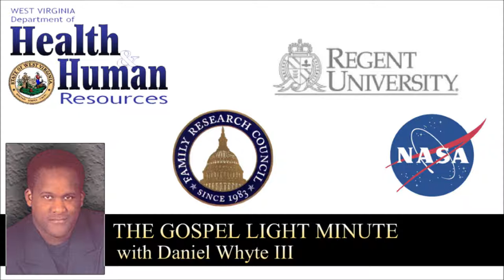Kay Coles James (Gospel Light Minute #52)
She is the president and founder of the Gloucester Institute which is an organization that trains and nurtures leaders in the African American community. She was the director for the United States Office of Personnel Management. She was nominated by George W. Bush in 2001 and served in that position until 2005. Prior to that appointment, she served as Virginia Secretary of Health and Human Resources under then-Governor George Allen and as Senior Vice President of the Family Research Council. She was also the dean of Regent University's government school. She is a current member of the NASA Advisory Council.

She is a graduate of Hampton University and is the recipient of numerous honorary degrees, including the Doctor of Laws Degree from Pepperdine University. In 2003, she was named the 2003 Distinguished Christian Statesman by Dr. D. James Kennedy, in which she was described as a Christian statesman who "makes it clear that the only way to transform any culture is from the inside out and that 'the children of God will be called upon to lead the way.'" She is a wife, mother of three children, and grandmother of five.

She committed her life to following Jesus Christ while watching Billy Graham on television before entering college. She said that it was while sitting with other students at an InterVarsity Fall Conference in Virginia, that she heard the conference speaker describe the sacrificial death of Christ on the cross and realized that God had a calling for her life. She said it was then that she told God, 'God, I am available to be used by you. Here I am.' She said, "I did not have a plan beyond 'What is the next opportunity to serve?' I will tell others, if you're willing to do that and really mean it, hold on, because you don't have a clue as to where your life is going." Her name is Kay Coles James.